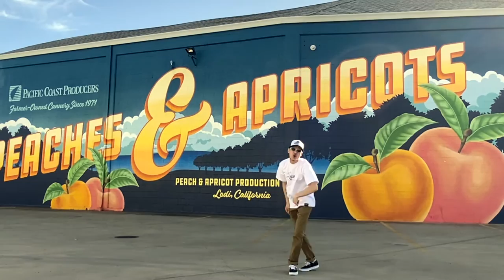PERARÉZ - FLAMINGO (Official Music Video)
PERARÉZ X JIVE HIVE PRODUCTION.